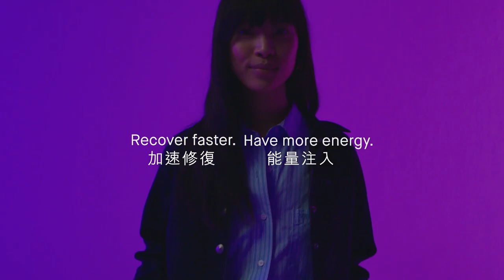+Levi's® ENERGY 3D丹寧褲｜動能 來自於我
全新LEVI‘S® Energy  動能引爆！
地表第1件『動能自體反饋』丹寧

首創採用Celliant®科技面料 X 經典LEJ 3D版型

在丹寧面料中織入獨家礦物纖維
能將人體熱能轉化成紅外線
動能自體反饋，引爆潮流與機能的最大公因數